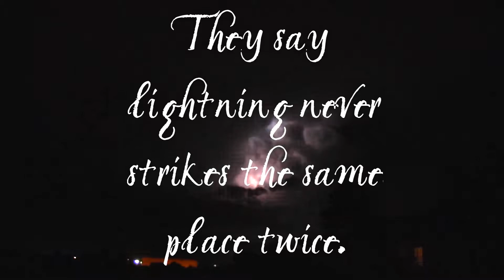vampire challenge 10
clip from videezy